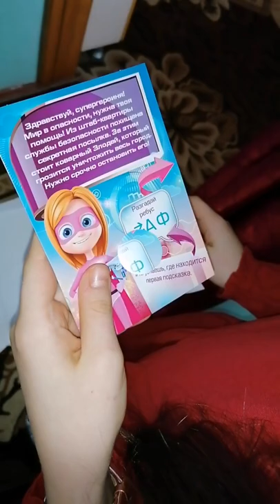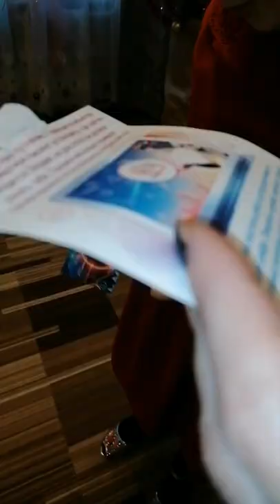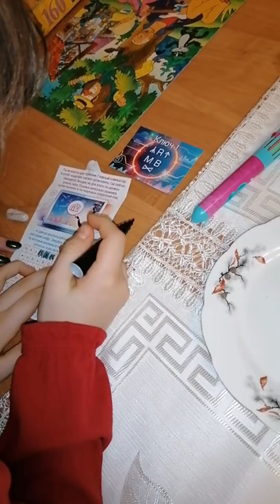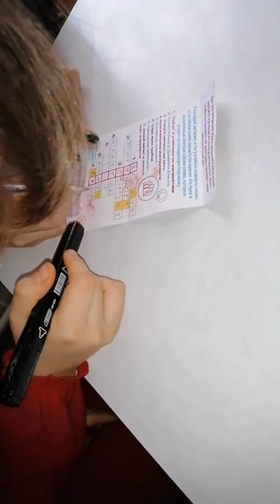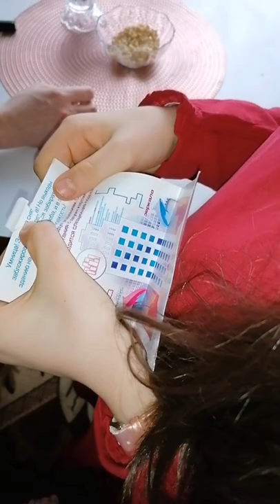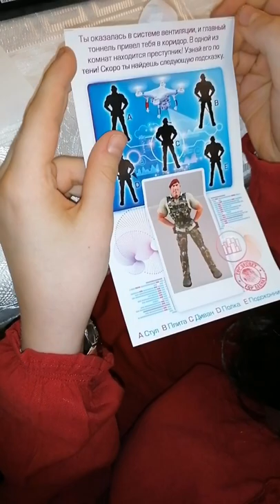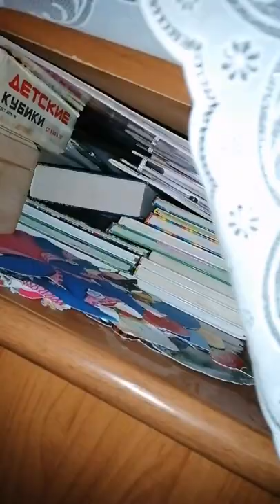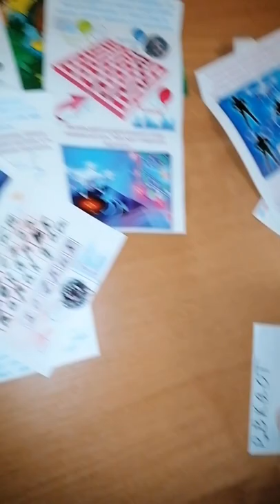Первый домашний квест. VLOG. Выпуск 50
МОЯ КНИГА "ЛОХОТРОН ЭТО ВАШ СЕТЕВОЙ. ЛИЧНЫЙ ОПЫТ"

Очередной влог с моими домашними

Я - упёртый Козерог, рождённый в знаке Скорпиона и в довольно противоречивый период, связанный с травлей, гонениями, преследованиями, а также ревностью и завистью со стороны партнеров.

Подарила друзьям 5 домов, 3 автомобиля S-класса, спасла 7 семей от развода, 3 подругам помогла из провинции переехать в мечтаемые крупные города, лучшему другу перебраться в Москву, а моя семья живёт во взаимопонимании и построена на простом счастье внутри - к этому шла долгое время.

- 1 бизнесовая книга, которая помогла уже не одному человеку (Лохотрон этот Ваш сетевой. Личный опыт. Психологический подход),
- 1 книга по психологии (Красота изнутри: живи и кайфуй),
- 1 мини-книга по продвижению себя в сети Интернет (Прорыв, ведущий к успеху или как подняться в Интернете).